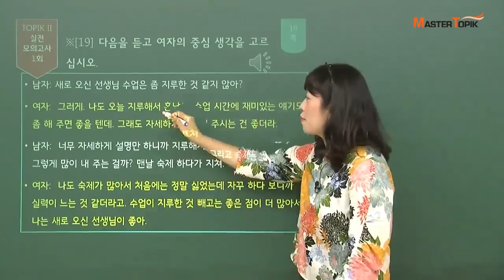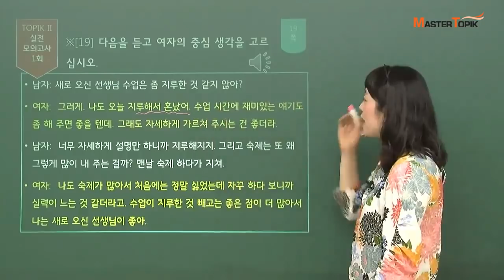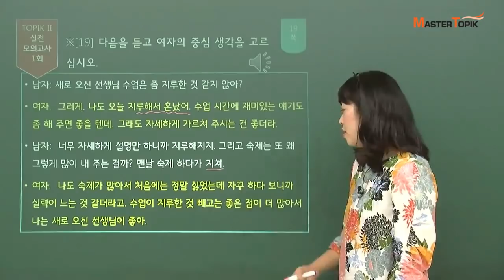[MasterTOPIK] TOPIK II 모의고사_중급 듣기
안녕하세요!

오늘은 MasterTOIPIK 김미숙 선생님과 함께 토픽II 듣기를 배울 거예요.
듣기 내용 중에 매우 중요한 어휘가 있었어요.

"지루하다"
"수업이 지루하다"
"영화가 지루하다"

영상을 클릭하면 김미숙 선생님과 함게 듣기 문제를 연습할 수 있습니다. :)
김미숙 선생님의 강의를 학습하고 싶으시면 여기로 가 보세요!